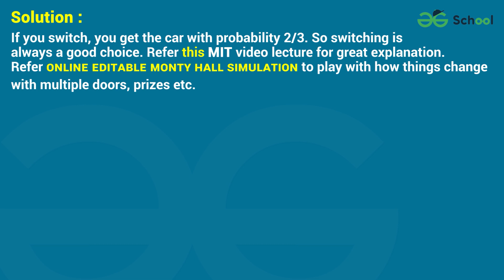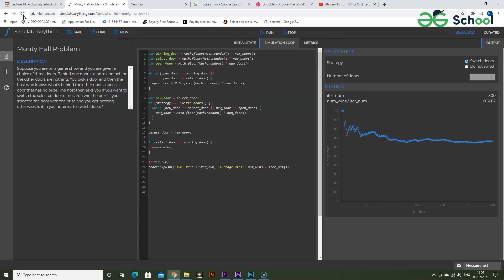Puzzle | Monty Hall Problem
Puzzle:
Suppose you’re on a game show, and you’re given the choice of three doors: Behind one door is a car; behind the others, goats. You pick a door, say No. 1, and the host, who knows what’s behind the doors, opens another door, say No. 3, which has a goat. He then says to you, “Do you want to pick door No. 2?” Is it to your advantage to switch your choice?